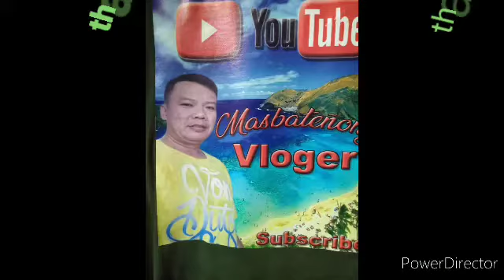FRESH VEGETABLES IN THE MARKET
Murphy market#cubao